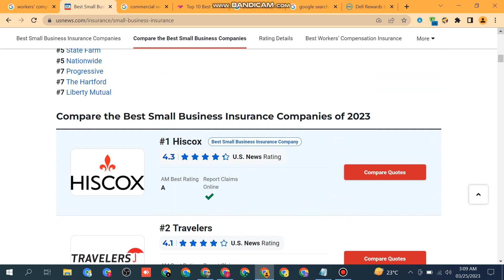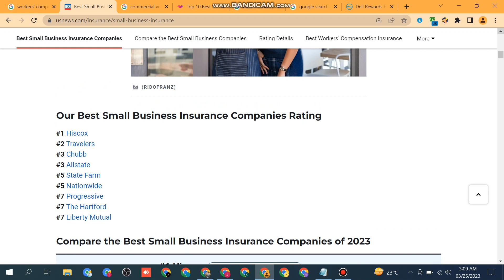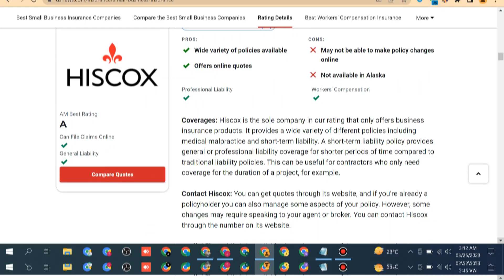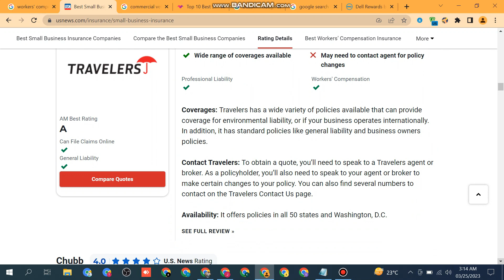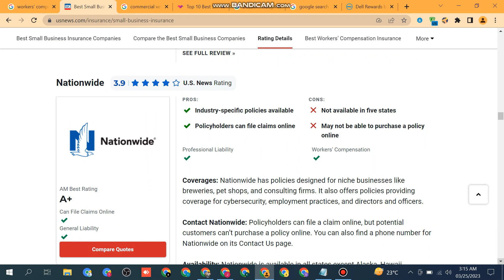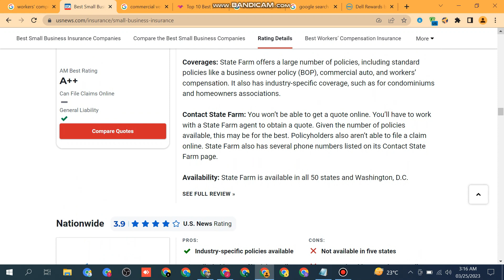America's Best Small Business Insurance Companies of 2023| Imran Awan Vlogs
America's Best Small Business Insurance Companies of 2023

Business insurance.
Best insurance companies.
Best small business insurance companies.
Insurance companies in USA.
Top insurance companies.
Insurance.
Small business insurance companies
Types of small business insurance.
Insurance for small business
Insurance companies.
Best car insurance companies.
Best small business insurance.
Insurance companies near me.
Life insurance,.
Top 10 insurance companies in USA.
Small business insurance quotes.
10 largest auto insurance companies in usa february,
insurance agent in usa,
bicycle insurance usa,
best visitor insurance usa,
best medical insurance usa,
10 best car insurance usa,
10 best insurance companies usa,
car rental insurance usa,
how to get car insurance in usa same techno,
how to get car insurance from usa huzaifa teach,
health insurance companies in usa huzaifa techii,
how does medical insurance work in usa,
how does car insurance work in usa,
dj usa car insurance quotes,
top insurance companies in usa 2022 by dean,
how can you get insurance usa details esquivel tisa,
dj usaa renters insurance,
health insurance usa explained,
insurance company in usa earnings money,
the best car insurances in usa insurance expert,
best car insurances in usa 2022 insurance expert,
travel insurance for usa,
travel insurance for usa from india,
insurance scammer fails usa,
health insurance in usa for international students,
travel health insurance for usa,
us family insurance,
how to get health insurance from usa huzaifa teach,
health insurance for visitors to usa,
travel insurance for parents visiting usa,
health insurance for parents in usa,
best pet insurance companies in usa february,
flood insurance companies in usa 2023,
travel insurance for indian parents visiting usa,
best pet insurance companies in usa february 2023,
best insurance companies in usa february 2023 in hania malik,
health insurance usa vs germany,
how to get health insurance in usa,
how to get health insurance in the usa in 2022,
how to get car insurance in usa 2022,
travel insurance going to usa,
how to get personal car insurance in usa,
bus insurance in usa steps to get bus insurance,
how to get allstate atv/off road insurance in usa,
how to get usaa car insurance quotes car technical noman,
usa insurance hamza tech,
usa health insurance @rabez qatar,
usa health insurance pak tech,
usa health insurance plans ray set official,
travel health insurance usa,
health insurance cost in usa,,
the best car insurance companies in usa@j series,
us company based car insurance bd sagar kanya,
car insurance lawyer usa 2022,
car accident lawyer ny car insurance companies in usa,
the largest home insurance companies in usa,
medical insurance usa,
top-9 best car insurance companies in usa in mubi review,
cost of medical insurance in usa,
best insurance best car usa mi tv mix,
travel insurance in usa nyc bangla tv,
no health insurance in usa,
and cheap usa car insurance quotes technical noman,
usa coverage of queen's funeral,
usa coverage of world cup,
types of health insurance in usa,
the best car insurance companies of usa,

top 5 car insurance companies in usa,
top 5 health insurance companies in usa,
top 6 health insurance companies in usa,